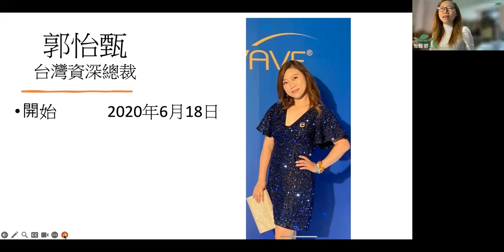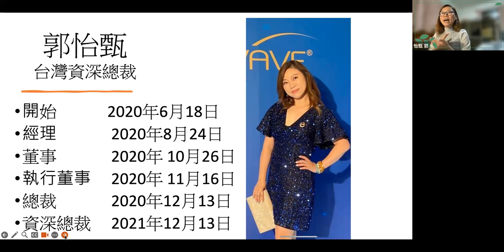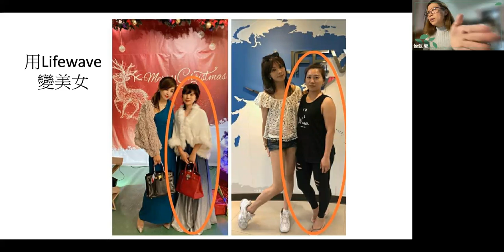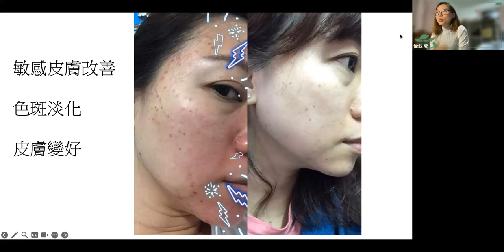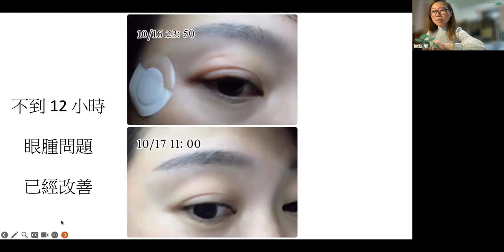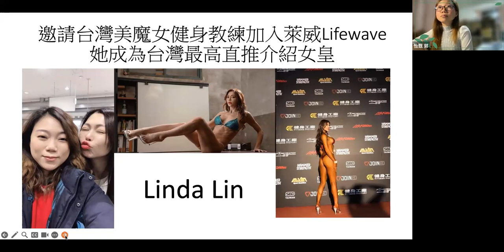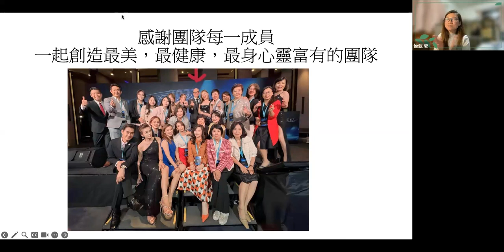成就更美的自己！20 Dec 2023(國語)